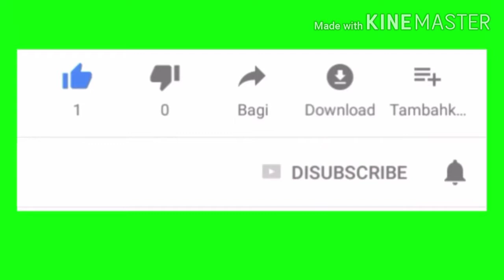Truck scania gagal membawa pasokan kayu loging,,, WTDS | world truk driving simulator android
Kali ini saya memainkan world truk driving simulator android.. Dan saya memakai truk scania membawa kayu loging tapi apesnya truk yg saya bawa malah kebalik masuk jurang🤣🤣saksikan saja game play nya ya